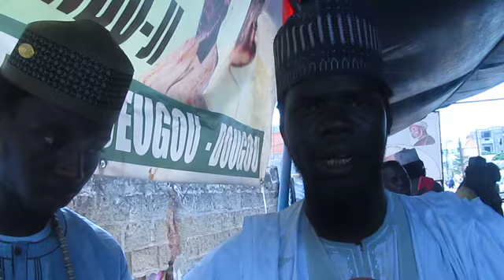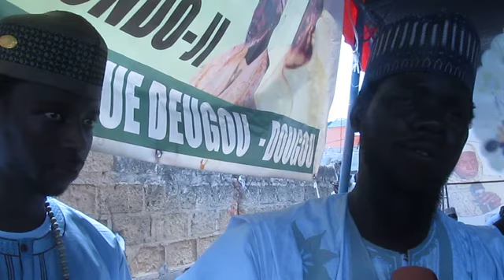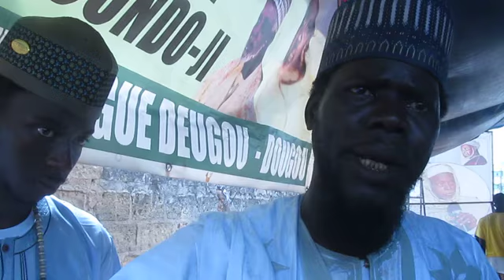MEDINA BAYE,BAYE DOUDOU SËY FAIT DES REVELATIONS SUR BAYE DUDOU BITËY ECO..